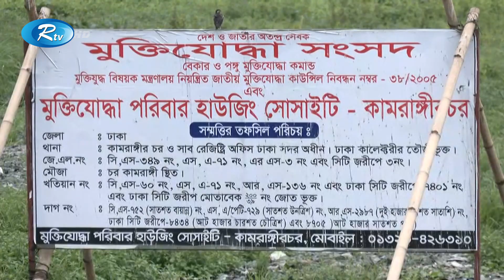আদি বুড়িগঙ্গা খননে কারও পক্ষপাতিত্ব করা হবে না | Buriganga | Rtv News